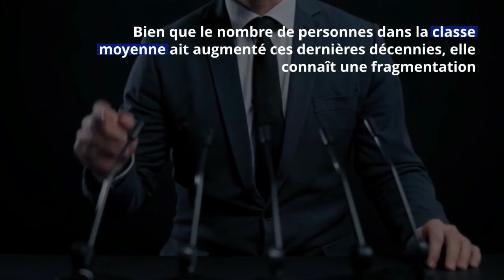Quel est le seuil de revenu pour faire partie de la classe moyenne en France ?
Toute société se subdivise en différentes classes sociales. Ces classes se forment généralement en fonction du niveau de revenu ainsi que du statut social déterminé par le métier exercé, selon certains sociologues.